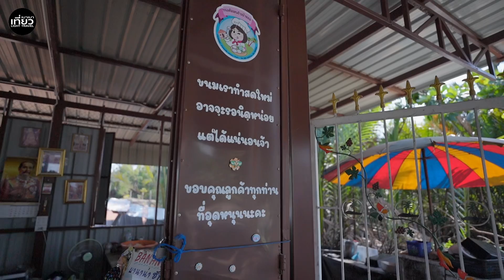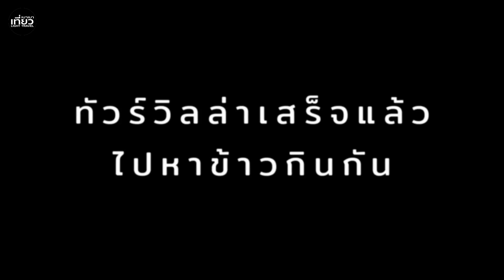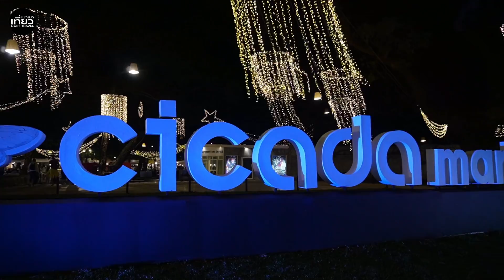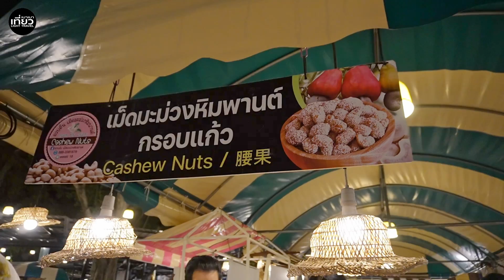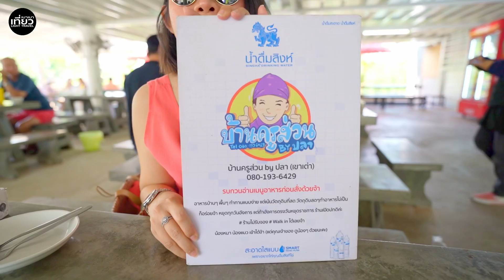เที่ยวหัวหิน 3 วัน 2 คืน กินก่อนค่อยไปลด | เที่ยวเบาเบา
ไปหัวหินกับเพื่อนรอบนี้ เราแวะไปพักกันที่ The Sea-Cret Garden และ IBIS พร้อมหาร้านอร่อยสังสรรค์กับเพื่อนๆ กัน ใครกำลังแพลนทริปไปเที่ยวหัวหิน อย่าลืมมาดูคลิปนี้กันนะ